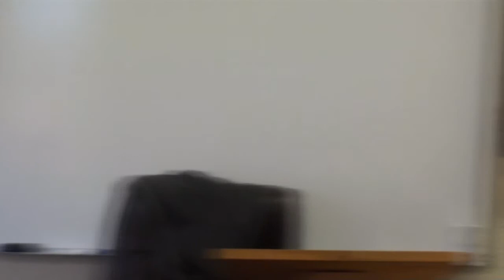Meaning in Music